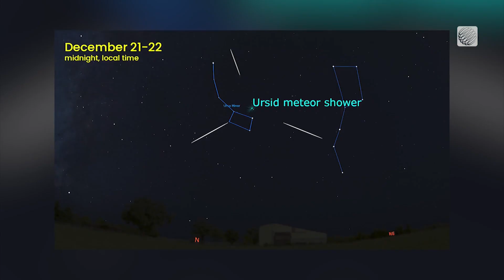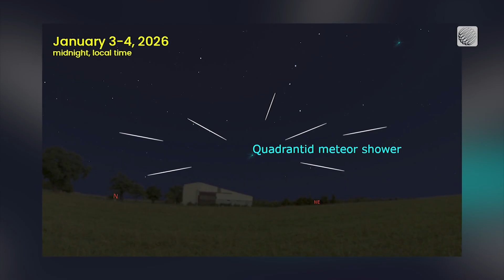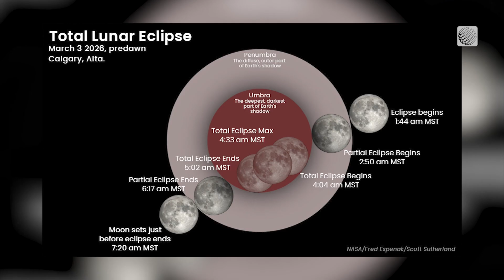Winter Astronomy Guide: Meteor Showers, a Lunar Eclipse, and More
Space expert Scott Sutherland joins Kim MacDonald to break down the must-see celestial events of the winter season. Learn about the Ursid and Quadrantid meteor showers, a Full Wolf Supermoon, Jupiter in opposition, and a spectacular total lunar eclipse.